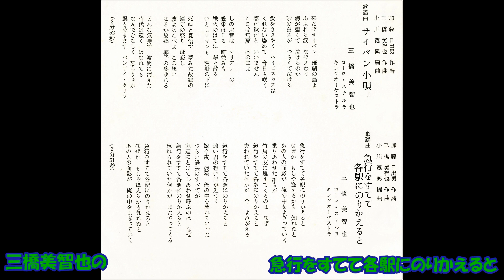三橋美智也の 急行をすてて各駅にのりかえると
歌謡曲　加藤日出男作詞 三橋美智也作曲 小川寛興編曲 三橋美智也 コ－ロ・ステルラ キングオｰケストラ　BS－1669    （SF  6986）    キングレコ－ド　昭和48年4月発売。